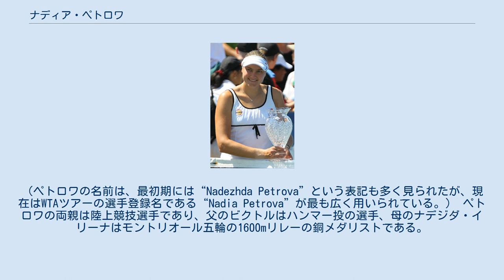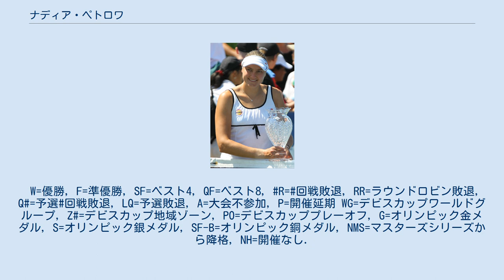ナディア・ペトロワ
ナディア・ペトロワ （Nadia Petrova, ロシア語: Надежда (Надя) Викторовна Петрова, 1982年6月8日 - ）は、ロシア・モスクワ出身の女子プロテニス選手。
（ペトロワの名前は、最初期には“Nadezhda Petrova”という表記も多く見られたが、現在はWTAツアーの選手登録名である“Nadia Petrova”が最も広く用いられている。） ペトロワの両親は陸上競技選手であり、父のビクトルはハンマー投の選手、母のナデジダ・イリーナはモントリオール五輪の1600mリレーの銅メダリストである。
両親の仕事の関係で幼少のころはエジプトで暮らした。
 ジュニア時代の1998年、全仏オープンのジュニア女子シングルス部門でエレナ・ドキッチを破って優勝したことがある。
1999年9月にプロ転向。
2003年の全仏オープン1回戦で、第12シードのモニカ・セレシュを 6-4, 6-0 で破る。
セレシュにとっては、これは彼女のテニス経歴で初めての1回戦敗退だった。
（結果的に、ペトロワがセレシュの現役最後の対戦相手となった。）ここから波に乗って勝ち進んだペトロワは、初進出の準決勝でキム・クライシュテルスに 5-7, 1-6 で敗れた。
同年の活躍により、彼女はWTAアワードの2003年度「最も進歩した選手」賞を受賞した。
 ペトロワは2004年、女子ツアーのダブルスでメガン・ショーネシーと組んで年間7勝を挙げた。
その中には、女子テニス年間最終戦・WTAツアー選手権のタイトルも含まれている。
 2005年の全仏オープンでペトロワは第7シードに選ばれ、2年ぶり2度目の準決勝に進出したが、ジュスティーヌ・エナン＝アーデンに 2-6, 3-6 で敗れた。
2005年10月30日にオーストリア・リンツ大会の決勝でパティ・シュナイダーを 4-6, 6-3, 6-1 の逆転で破り、宿願のシングルス初優勝を達成した。
 2006年にペトロワはシングルスでも大きく躍進し、3月にカタール・ドーハの大会で2勝目を挙げると、4月に入ってから2週連続優勝を達成し、5月第2週の「ドイツ・オープン」でも優勝した。
大会第3シードに選ばれた全仏オープンでは、1回戦で日本の森上亜希子に 2-6, 2-6 のストレートで敗れている。
10月第1週にドイツ・シュトゥットガルトで行われた「ポルシェ・テニス・グランプリ」決勝ではフランスの新鋭タチアナ・ゴロビンを破り、シングルスで年間5勝目を記録した。
 2007年全豪オープンでは3回戦でセリーナ・ウィリアムズに敗れたが、2月第2週の「ガス・ド・フランス・オープン」でシーズン初優勝を挙げ、女子ツアー大会のシングルス優勝を「7勝」に伸ばした。
 2010年全米オープンでペトロワはリーゼル・フーバーと組んだ女子ダブルスで初の4大大会決勝に進出した。
バニア・キング&ヤロスラワ・シュウェドワ組に 6–2, 4–6, 6–7(4) で敗れ初優勝を逃した。
 2011年7月のシティ・オープン決勝でシャハー・ピアーを 7–5, 6–2 で破り、3年ぶりのシングルス10勝目を挙げた。
 2012年の全仏オープンでマリア・キリレンコと組み2度目の4大大会ダブルス決勝に進出したが、サラ・エラニ&ロベルタ・ビンチ組に 6-4, 4-6, 2-6 で敗れ準優勝となった。
7月のロンドン五輪で2大会ぶりの五輪に出場し、シングルスでは3回戦でビクトリア・アザレンカに 6–7(6), 4–6 で敗れたが、マリア・キリレンコと組んだダブルスでは準決勝でセリーナ・ウィリアムズ&ビーナス・ウィリアムズ組に 5–7, 4–6 で敗れた後の準決勝敗退選手2組による「銅メダル決定戦」でアメリカのリサ・レイモンド&リーゼル・フーバー組に 4-6, 6-4, 6-1 で勝利し銅メダルを獲得し、親子二代でメダリストになった。
9月の東レ パン・パシフィック・オープン・テニストーナメントでは決勝でアグニエシュカ・ラ...